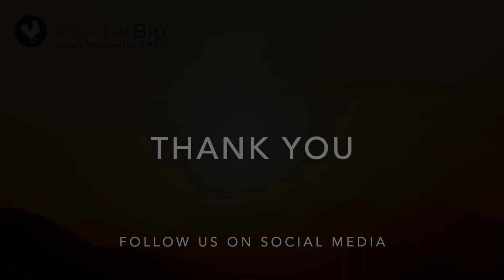KOL Interview: Dr. Ibrahim Ozbolat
In this interview, we get an exclusive insight into Dr. Ibrahim Ozbolat’s past – how he journeyed into bioprinting – and future directions in bioprinting toward clinical translation. Dr. Ozbolat is the Hartz Family associate professor of engineering science and mechanics department, biomedical engineering department and neurosurgery department at Penn State University and a well-known figure in the world of bioprinting.

Articles mentioned on this interview
Printed Life by Jean Thilmany
Aspiration-assisted bioprinting for precision positioning of biologics - DOI: 10.1126/sciadv.aaw5111

*** About MSC KOL interview series ***
The MSC KOL interview series was created to highlight notable works of key opinion leaders in the field of mesenchymal stromal cell research and clinical developments. The purpose of the video series is to share knowledge, ideas and learnings from world-renown scientists and leading experts in the field to promote innovations and future collaboration.